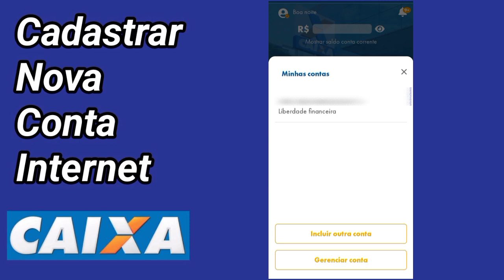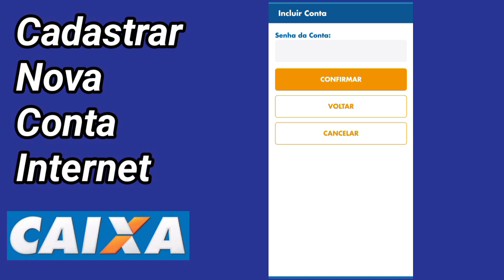Cadastrar Mais contas INTERNET BANKING Caixa econômica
Como Cadastrar conta Internet banking caixa econômica